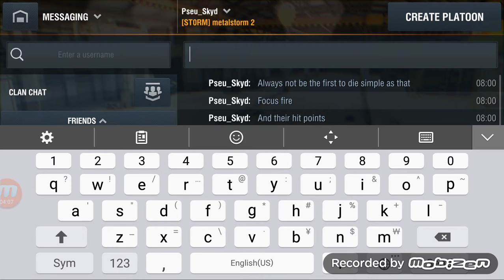here is a WOTBLITZ PLAYER Pseu_Skyd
good player bec its just what he does. wanted to bash me bec i had 8 k battle and still not doing well.  too bad i was recording my gamme that time.